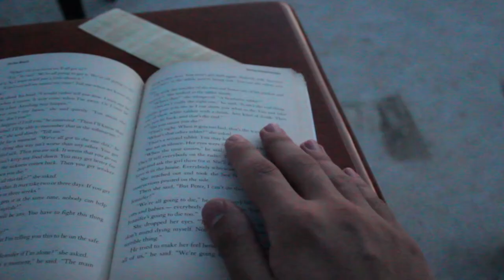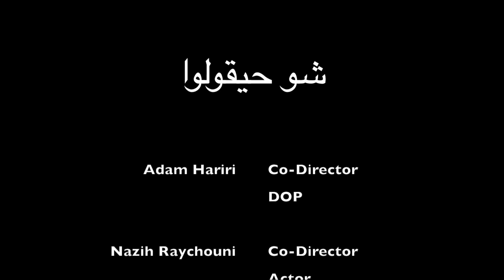"شو حيقولوا" A Short Film About Deciding Your Own Path in Life *Arabic and English Subtitles*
People comment and criticize a lot. We meet different kinds of people in our life. One common thing between them is that they talk. One step separates us from our own definition of success. Four words only! What Will People Say?
This short film is a motivational film that invites people who aren't where they want to be in life and other people are deciding for them to take initiative and step this one step!